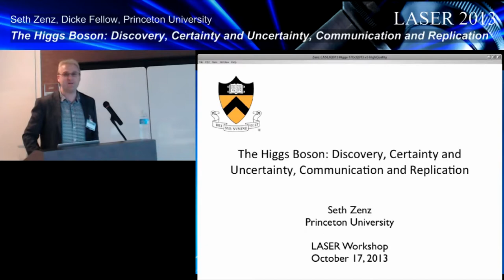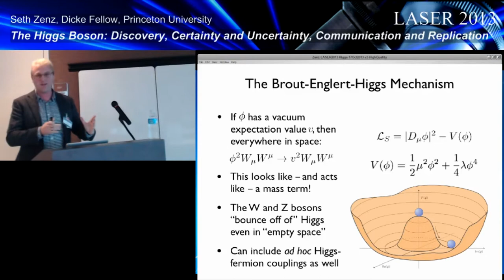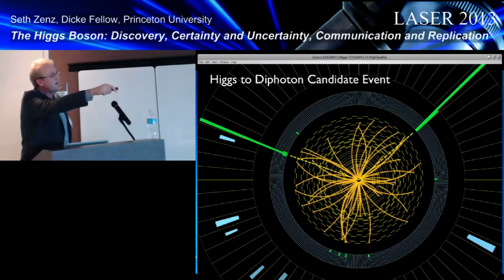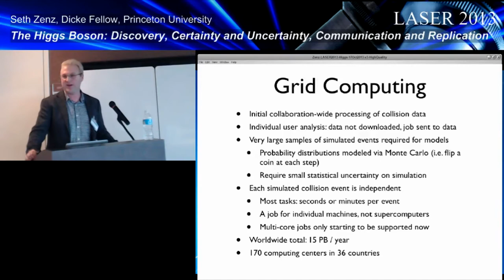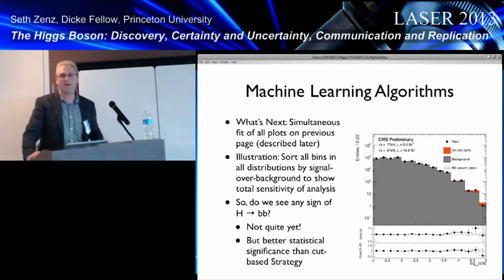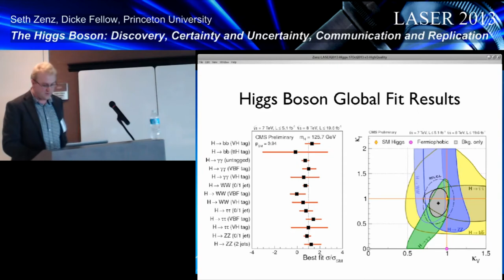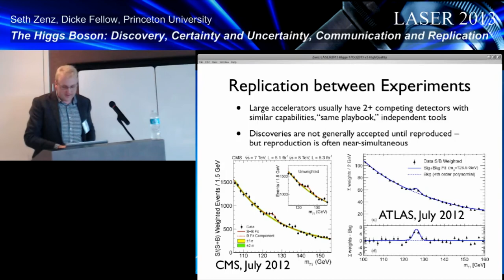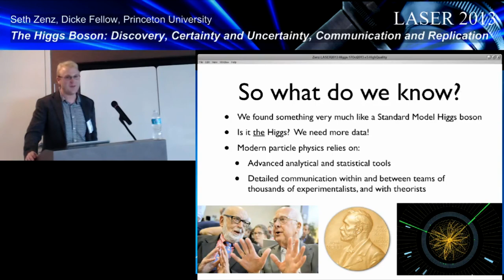The Higgs Boson: Discovery, Certainty and Uncertainty, Communication and Replication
The LASER 2013 Workshop

Seth Zenz is a Dicke Fellow in the Princeton Physics Department, working on the Compact Muon Solenoid (CMS) detector at the Large Hadron Collider (LHC) in Geneva, Switzerland.